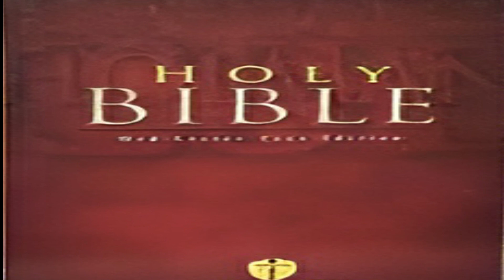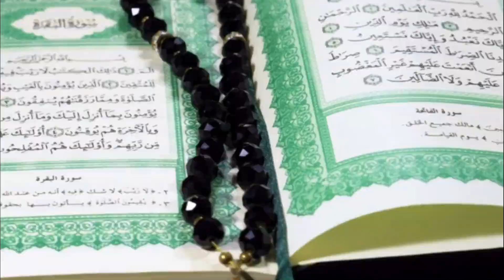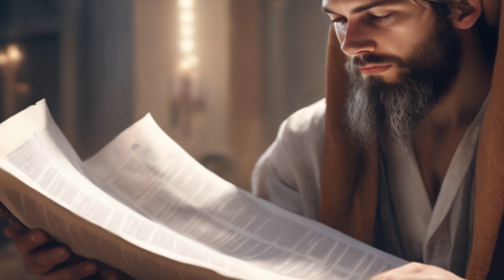Life Story of Hazrat Ishaq AS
The Miraculous Life of Hazrat Ishaq (AS): Prophet of Abrahamic Faiths"
"Exploring the Legacy of Isaac: A Pillar in Islam, Christianity, & Judaism"
"The Untold Story of Hazrat Ishaq (AS): From Miracle Birth to Prophetic Lineage"
"Hazrat Ishaq (AS) and the Divine Covenant: Bridging Three Faiths"
"From Ibrahim to Ya'qub: The Pivotal Role of Hazrat Ishaq (AS) in Religious History"

Dive into the remarkable life of Hazrat Ishaq (AS), also known as Isaac, a revered figure across Islam, Christianity, and Judaism. Discover the story of his miraculous birth to Hazrat Ibrahim (AS) and Hazrat Sarah (AS), his marriage to Rebecca, and his role as a father to Esau and Ya'qub. Uncover the divine promises and prophecies bestowed upon him and his descendants, his migration during a period of famine, and his pivotal position in the Abrahamic covenant. This video explores the spiritual legacy of Hazrat Ishaq (AS), highlighting the lessons his life offers to believers of all three monotheistic faith.